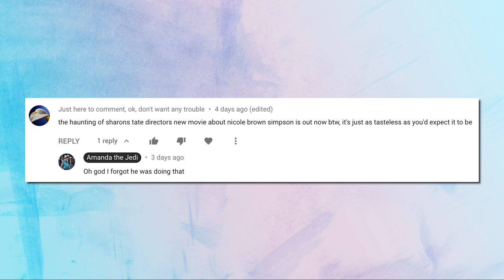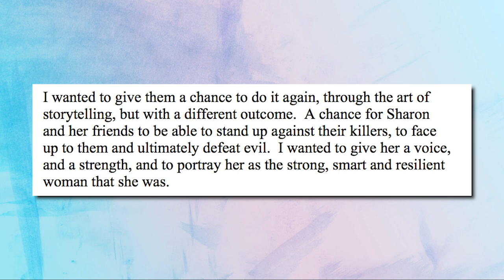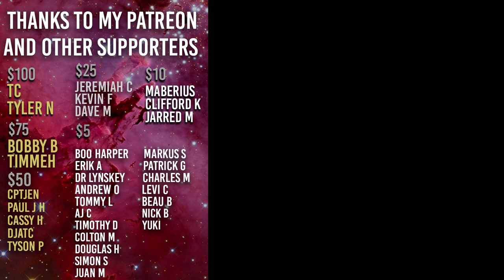This Director Can't Leave Tragedies Alone (Murder of Nicole Brown Simpson)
The Haunting of Sharon Tate v2